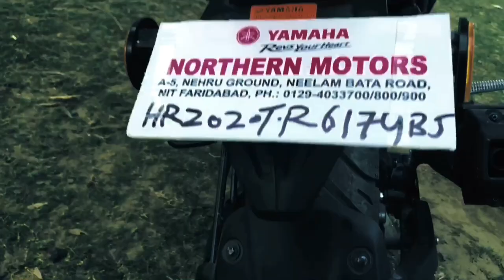Yamaha FZS V3 Cinematic Shots😍 || BS6 || DARK NIGHT EDITION 2020 ||Connect X ||SIDDHANT MALHOTRA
Hope you all are doing well, and enjoying.
I just came out with my new video after so long! Finally I have started vlogging.

Thanks 🙏 😇